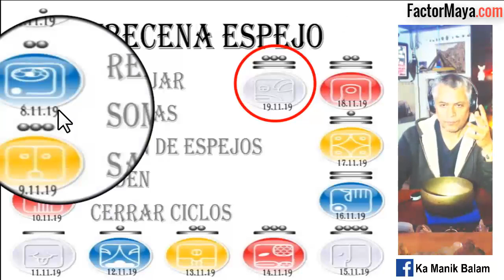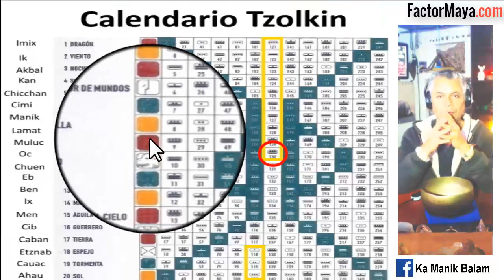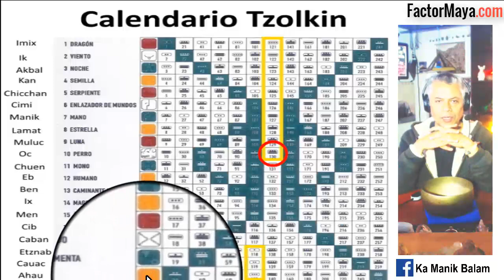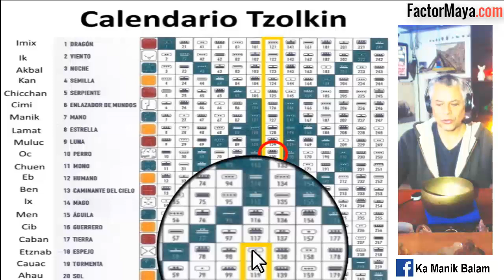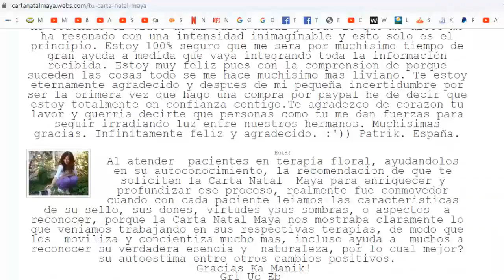Kin 130. Martes 19 Noviembre 2019. “Perro Cósmico”. FactorMaya.com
“Buen dia para ser leales a nuestro camino. La única y verdadera lealtad es hacia nosotr@s mism@s. Trascender creencias limitantes. Amar sin condiciones”.